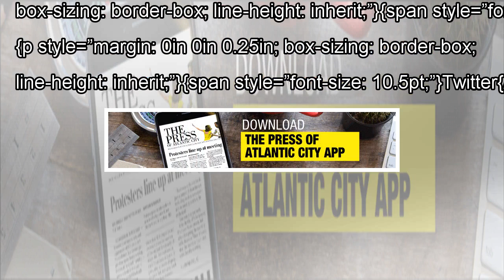Vineland high school football team honored by espn's jon gruden